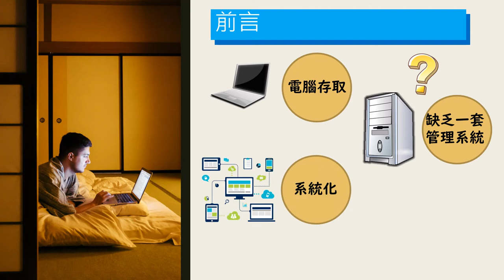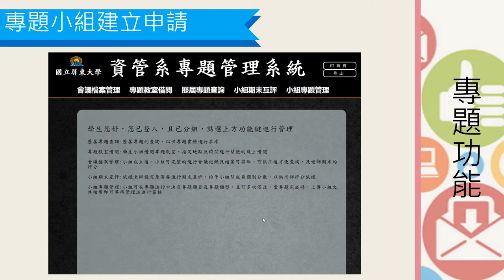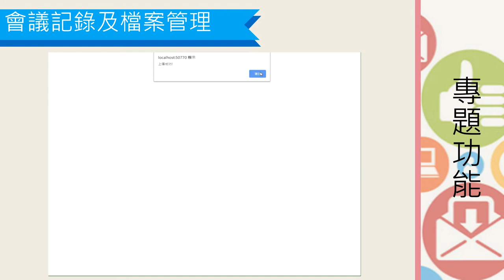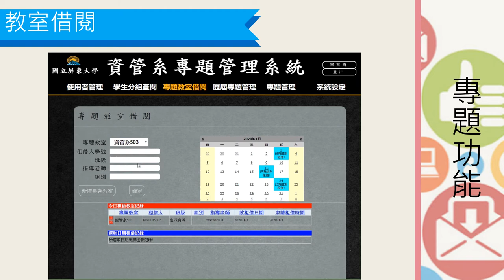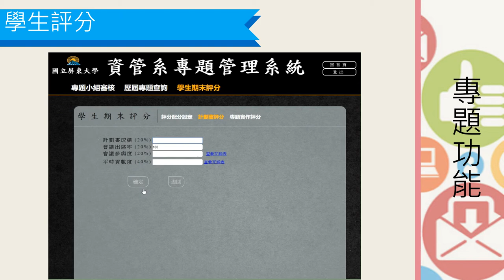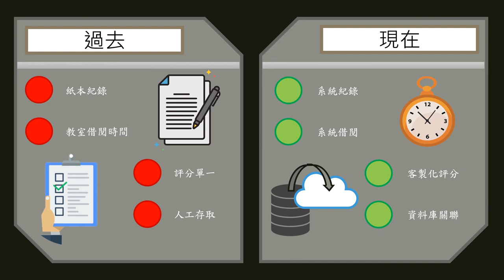國立澎東大學資訊管理系專題管理系統影片PPT